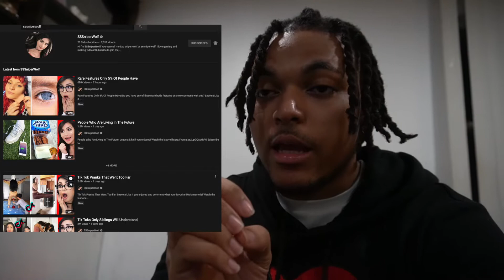How To Start On YouTube.. Small Channel Tips 🤫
I Hope I Can Help Start Or Grow Your Channel With These Tips